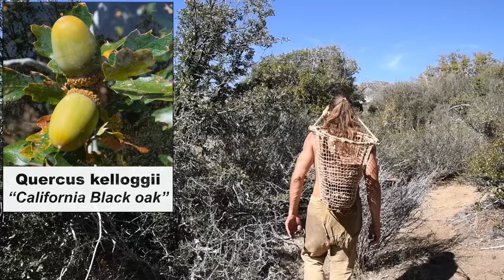Best Primitive Survival Food: Acorn Mush: (Season 2, episode 9)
The acorn (Quercus) is the best wild edible survival food in this region during the fall months but it must be properly prepared for consumption. These bitter nuts are readily available on many species of oak trees which are common throughout this region. It's a food that can simply be collected from the ground or trees. After grinding it into a flour and leaching it of the bitter tannins it becomes a tasty and nutritious food that native tribes relied on for centuries.

In this video I take you on the full journey of collecting, processing and cooking acorns in the totally primitive way and the result was delicious. Acorns have been a part of my diet for years and every year I anxiously await for the harvest season to begin. Tell me about your experience with acorns in the comments section below.